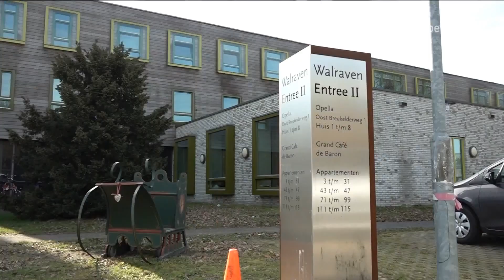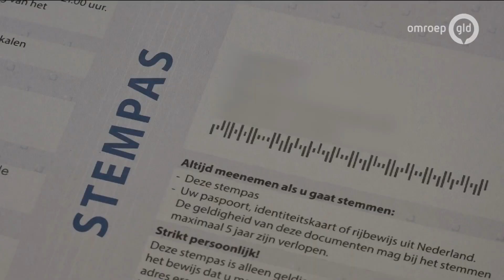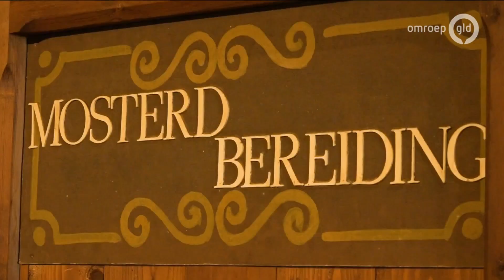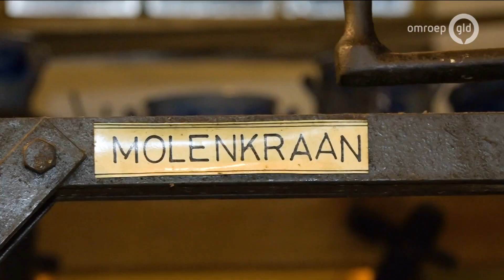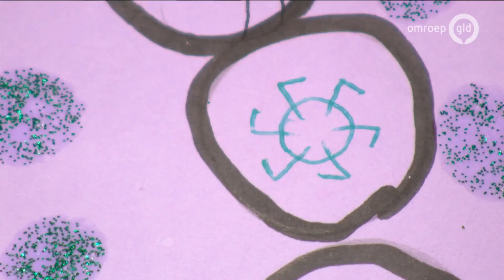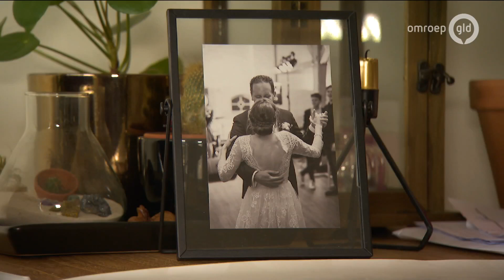GLD Nieuws 25 februari 2021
- Verpleeghuizen kunnen nog niet versoepelen.
- Wethouders Arnhem overleven  debat over discriminatierapport
- Nieuwe eigenaar voor de Doesburgse mosterdfabriek